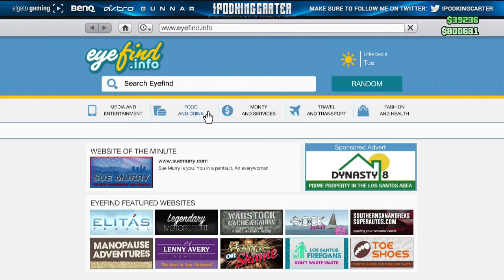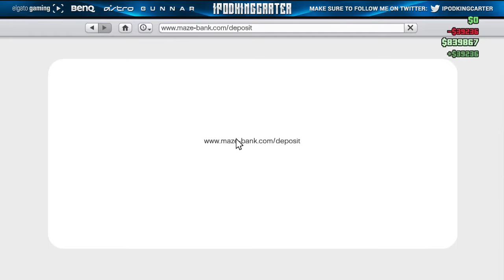GTA 5 (PS4) Multiplayer Gameplay - Gangsta Movies Feat. RegularDave2975 | iPodKingCarter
GTA 5 ONLINE FUNNY HEIST MOMENTS PS4 GAMEPLAY!